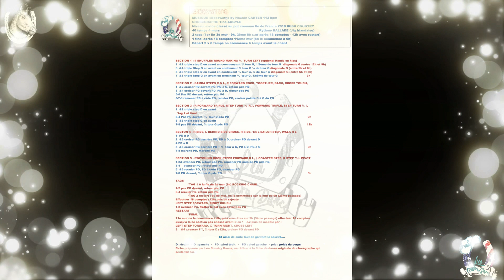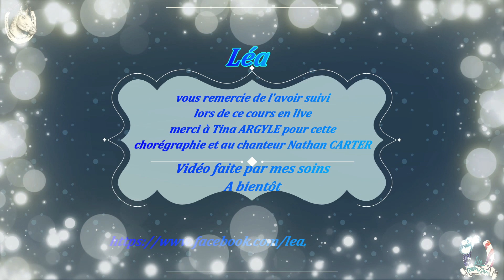BEESWING de Tina ARGYLE sur une musique de Nathan CARTER tuto + démo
MUSIQUE «Beeswing» by Nathan CARTER
CHOREGRAPHE Tina ARGYLE
Niveau  Novice  40 temps 4 murs
2 tags (1er fin 3è mur, 2è sur le 8è mur + restart) 1 final (sur 11è mur)
Résumé d'un cours en LIVE lors du confinement, le 22/04/2020
Tuto + démo
fiche de pas